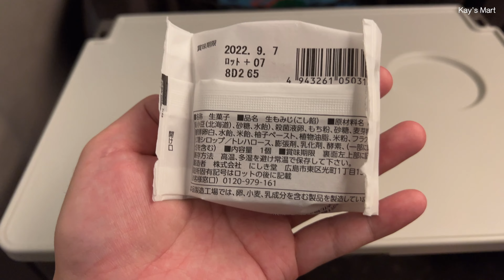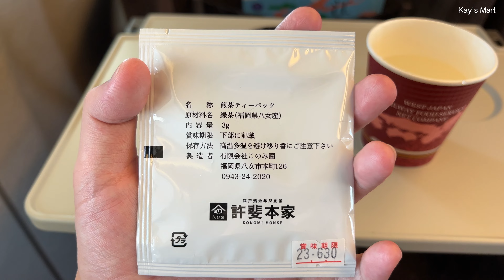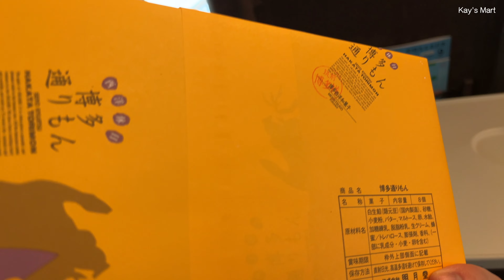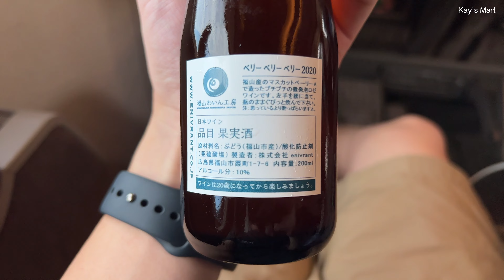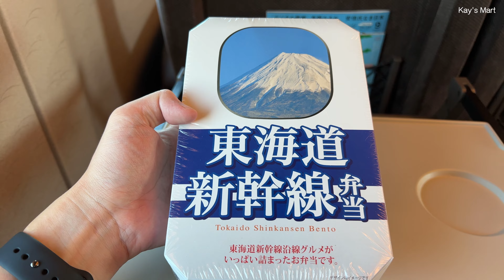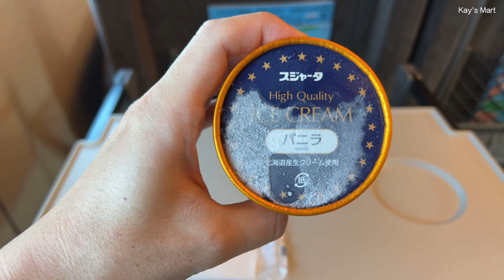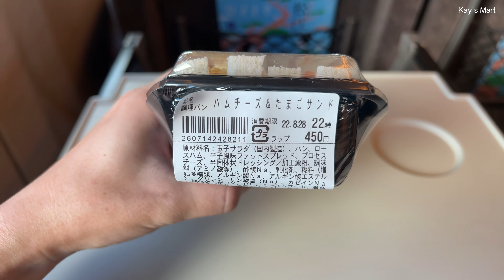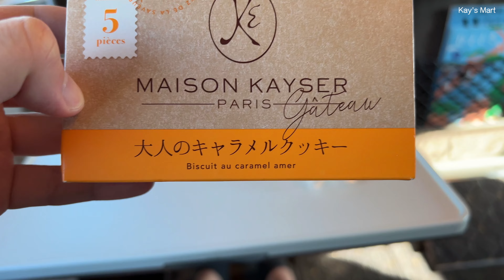10 Delicious Foods and Drinks Available on Shinkansen Trains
Trying Shinkansen in-car sales

00:00 Bullet train
00:59 Nama Momiji
01:58 Yame-cha Green Tea
04:10 Hakata Torimon
05:58 Iced Coffee
06:32 Berry Berry Berry
07:05 Chip Star
08:36 Tokaido Shinkansen Bento
10:42 Vanilla Ice Cream
11:59 Ham, Cheese & Egg Sandwiches
13:38 Maison Kayser Caramel Cookie